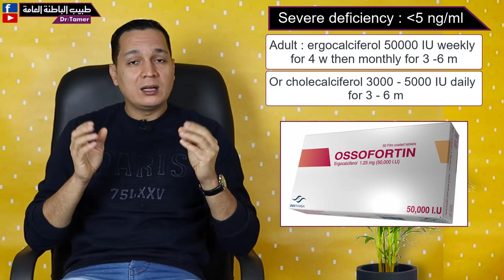علاج نقص فيتامين د - بالجرعات .. (يلزم اعطاء كالسيوم في بعض الحالات باستشارة الطبيب المعالج)